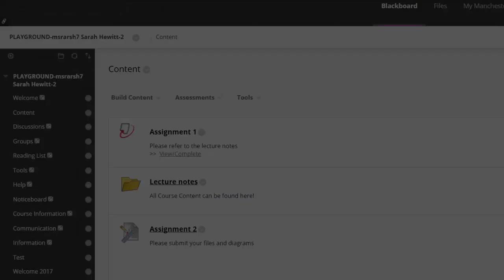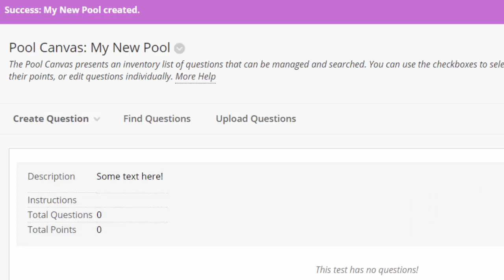Quick Tips Video: Question Pools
Short video demonstrating how to use Question Pools in Blackboard